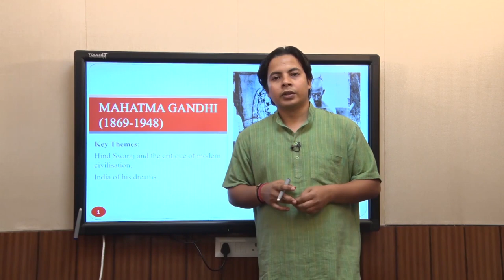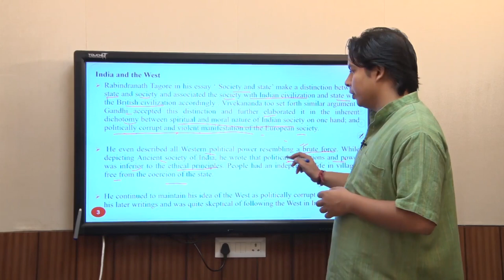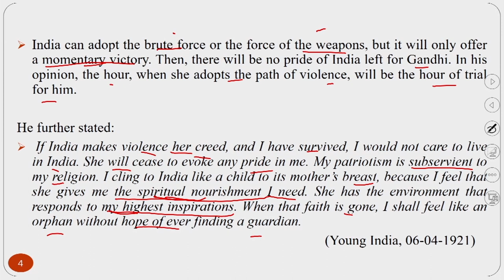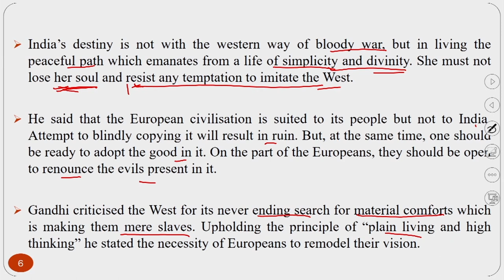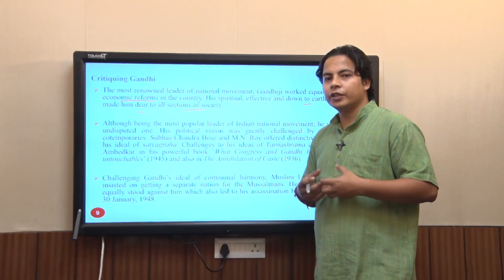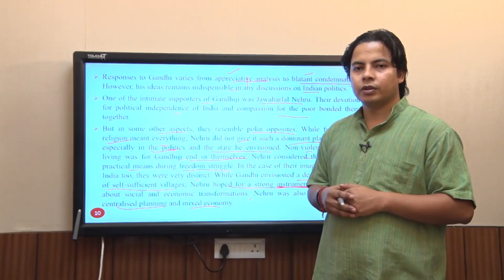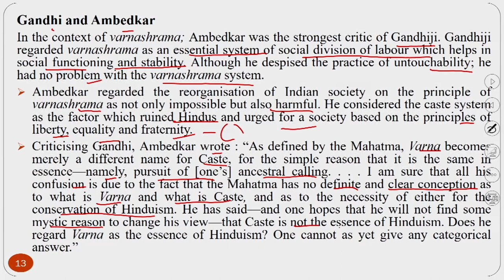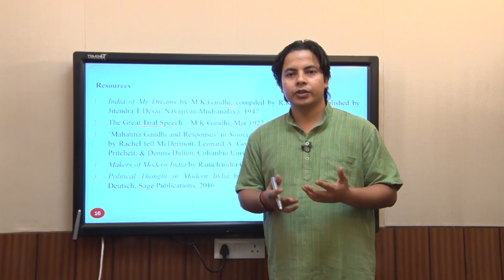Mahatma Gandhi:India of His Dreams